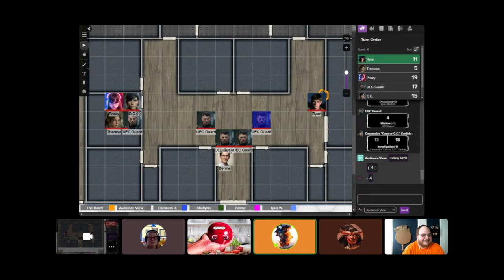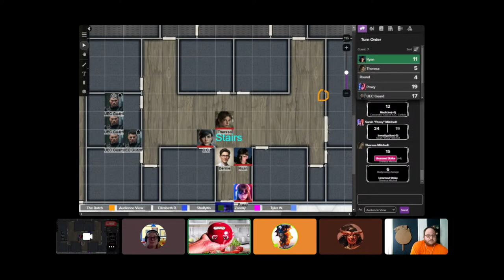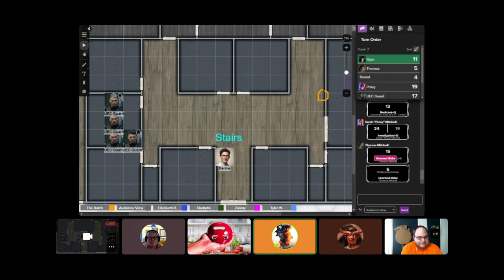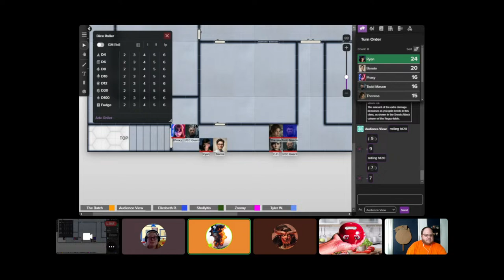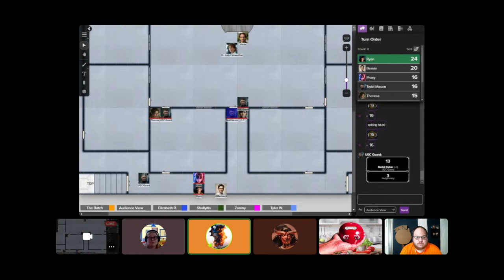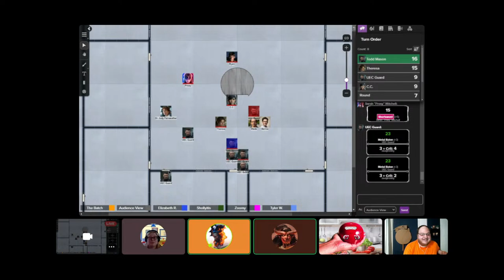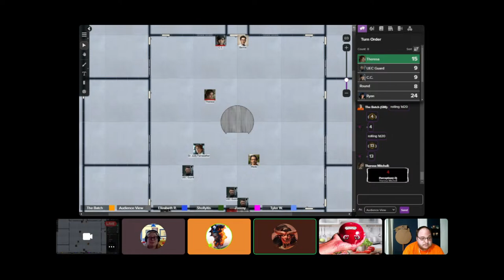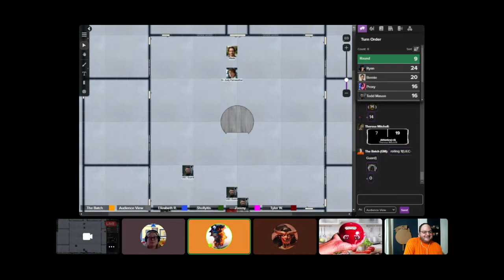Ages - Episode 3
Tyler as Theresa Mitchell

Sholly as Ryan Mitchell